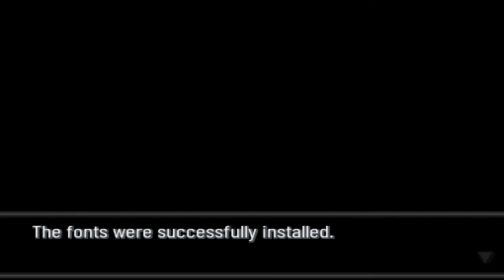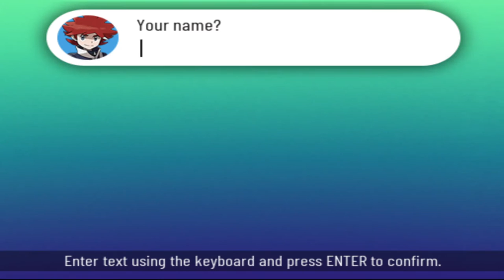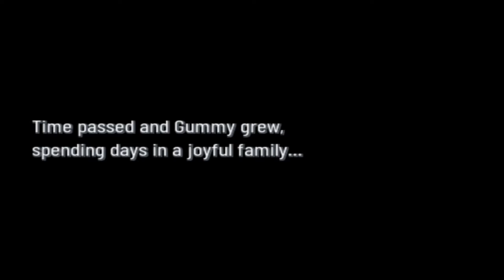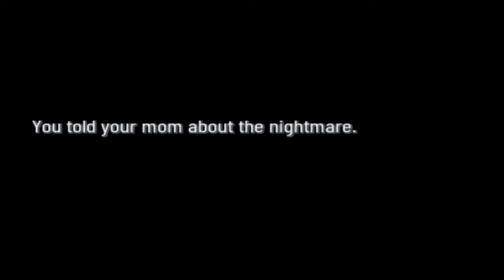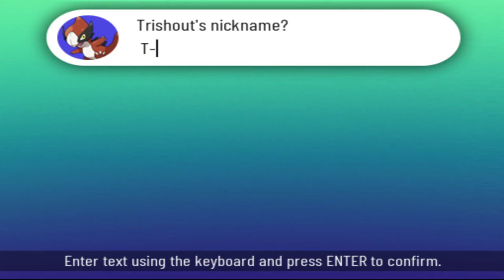Pokemon Xenoverse Per Aspera Ad Astra Episode 1: The quest to find our dad!!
In this episode, we start our journey as a teenager waking up from a nightmare where our father has been gone for some time. With our mom's support, we set out on our journey and make our way to Hardwarf town to meet Aster. We then join Aster to Route 2 and prepare to meet up with him.

NOTE: The freezing before a trainer battle begins will be fixed in the next episode. I was able to fix this issue after I recorded the first episode, so no need to point it out in the comments below.